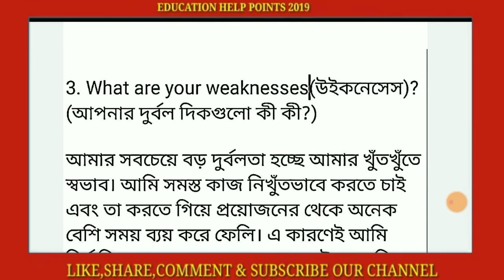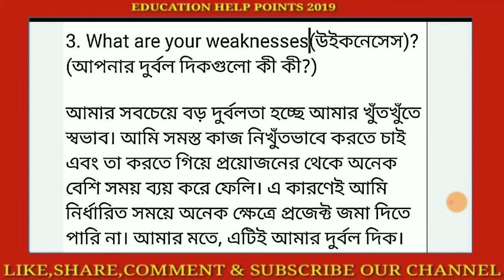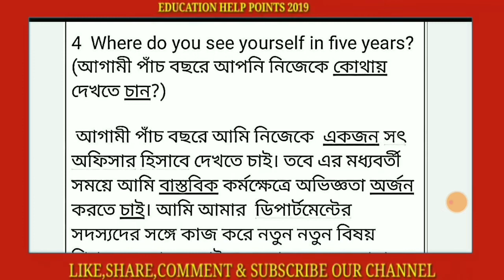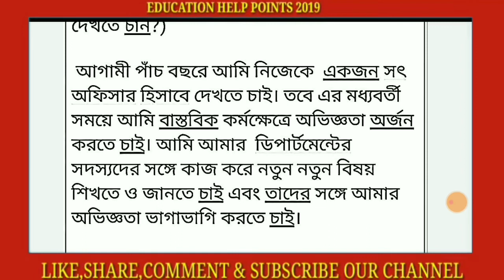wbpsc interview class -ii // তুমি পাঁচ বছরে কোন পজিশনে থাকতে চাও // তোমার দুর্বলতা কি // food si int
wbpsc interview class -ii // তুমি পাঁচ বছরে কোন পজিশনে থাকতে চাও // তোমার দুর্বলতা কি // food si interview

অনলাইনে ইন্টারভিউ এর প্রিপারেশন নিতে আমাদের হোয়াটসঅ্যাপ গ্রুপের লিংক এ ক্লিক করুন l আমরা আপনাদের বিনামূল্যে অনলাইনে প্রিপারেশন দিতে প্রস্তুত

mock test

  ইতিহাসের গুরুত্বপূর্ণ যুদ্ধ

 ফুড এস আই হান্ডেট পারসেন হেল্প ফুল ভিডিও